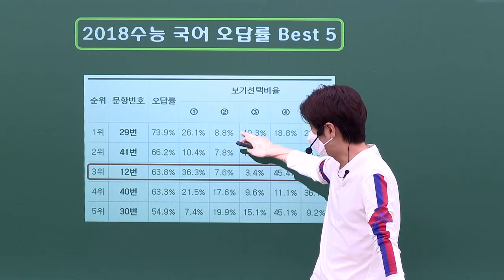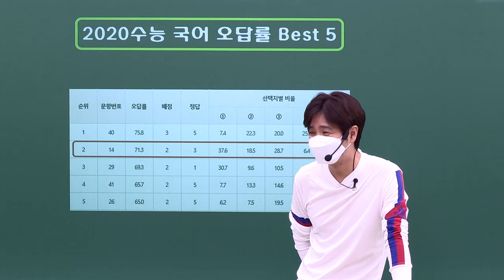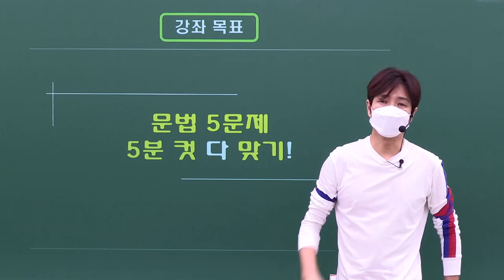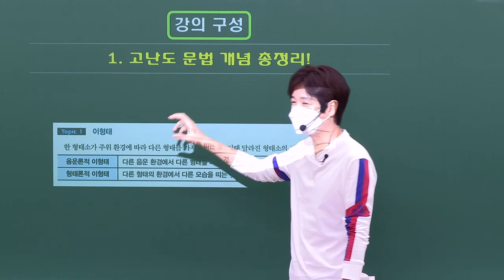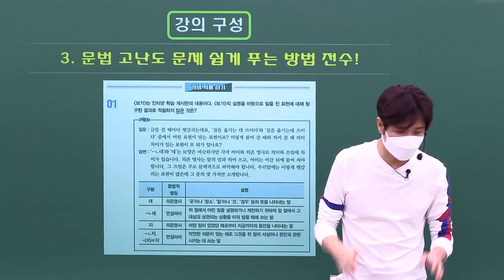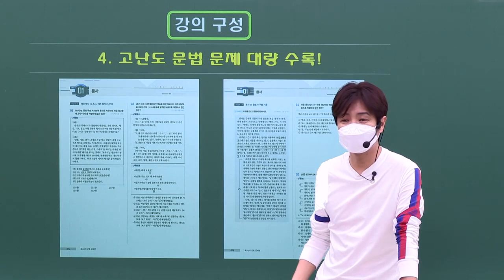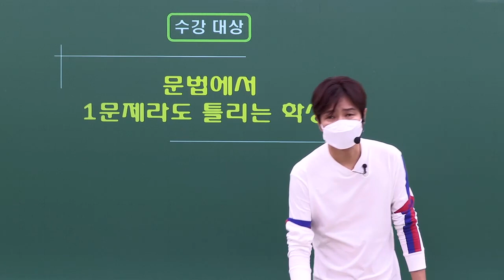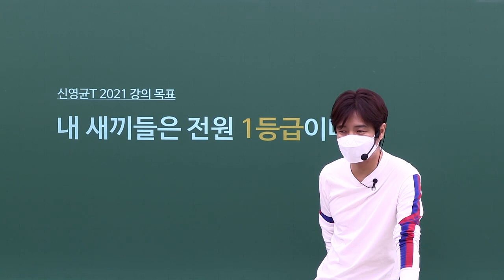최고난도 문법 OT (신영균)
명사 파생 접미사 vs 명사 전성 어미
넌 구분할 수 있니?
헷갈리는 문법 개념을 모두 모았다!

“문법 5문제 5분 안에 푸는게 정말로 가능합니다.”

“문법 강의중에 이렇게 지루하지 않고 부담 없이 들을 수 있는 강의는 영균쌤 강의 뿐.”

“쌤이 예시를 기막히게 잘 넣어주셔서 복습도 수월하고, 어려운 개념도 설명을 간결하고 재미있게 해주셔서 다 이해가 가능해요.”
수강후기 中-

▣ 고난도 문법 개념 집중 학습.
▣ 헷갈리는 문법 개념 총정리!
▣ 고난도 문법 문제 풀이법 완벽 전수!

신영균T의 강의를 보고 싶다면?